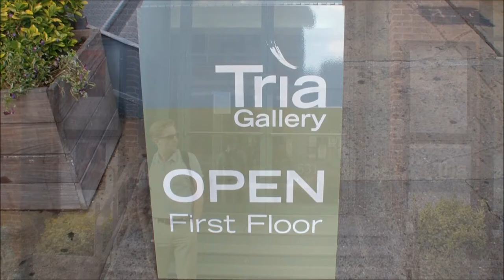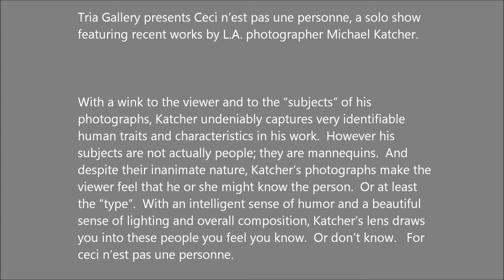TRIA GALLERY - M. A. Katcher